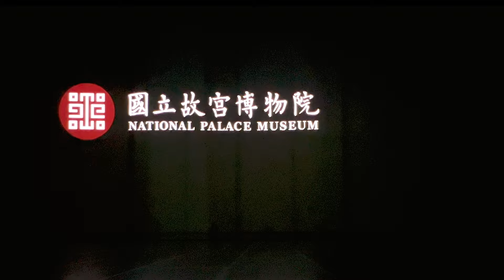Spectacular Immersive Exhibition at National Palace Museum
Spectacular Immersive Exhibition at National Palace Museum'. July 4, 2023 to October 4, 2023.
Journey Through the 4 Seasons' is a "digital exhibition" showcasing ancient Chinese landscape paintings and the artworks of Jesuit missionary and painter Giuseppe Castiglione. The exhibition is divided into two areas, one showcasing ancient Chinese landscape paintings, the other displaying Castiglione's works.

The primary objective of this exhibition is to connect the museum’s archival materials and collections, all viewed through the lens of “movement and transition”.